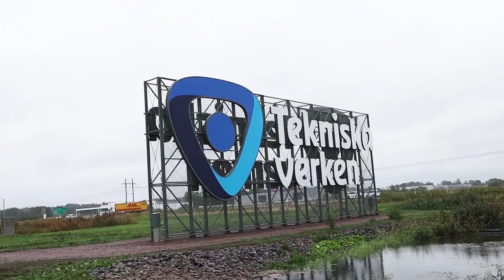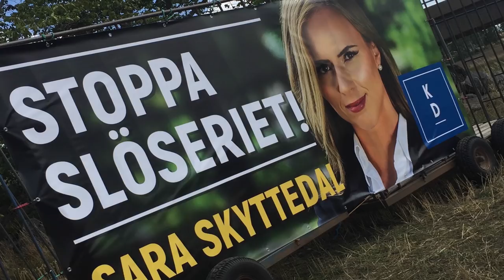Värsta exemplen på slöseri med skattemedlen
Linköpings kommun har som slogan "Där idéer blir verklighet", men det börjar bli hög tid att byta slogan till "Där dåliga idéer blir verklighet". I videon redogör jag för några av de värsta exemplen på slöseri med skattemedlen. I detta fall är det i Linköping. Men det finns säkert fler exempel i din kommun.